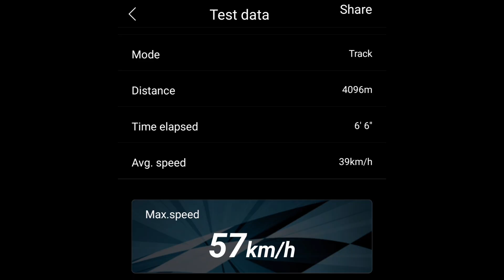ยอร์ช 3660 2600 kV วิ่ง 5 นาที 16 รอบ คันเร่ง 100% ใบโปร 38_57 km/h แบต 5600 mAh